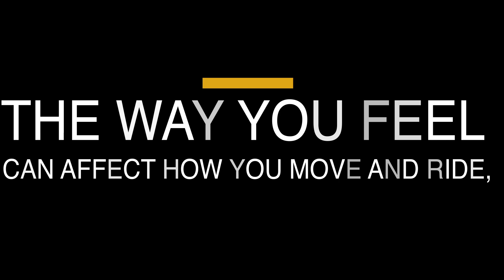Do you experience a whirlwind of emotions while riding?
Do you experience a whirlwind of emotions while riding? 🤔 The connection between your feelings and actions can change the way you move or connect with your horse. Align your mind and body before every ride to get the results you're after  🙌💫